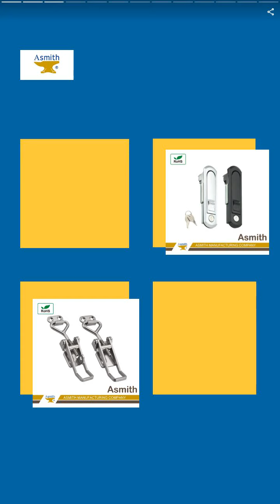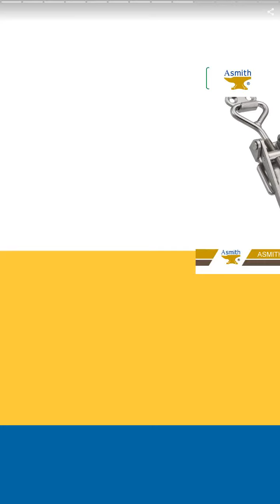AS-2940 - Truck Deck Door Hinge | ASMITH MANUFACTURING COMPANY | Taiwantrade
40 years, Asmith produces high quality products with our serious attitude as a smith. We are willing to contribute our best to improve the global construction of industrial field. We also develop new high quality products with new concept continually

00:00:00 ASMITH MANUFACTURING COMPANY
00:00:07 40 years, Asmith produces high quality products with our serious attitude as a smith. We are willing to contribute our best to improve the global construction of industrial field. We also develop new high quality products with new concept continually
00:00:14 Asmith is a Taiwan professional industrial hardware manufacturer in R&D / Manufacturing / Marketing. Asmith's present facilities are certified for ISO 9001:2015. We produce RoHS-compliant and high-quality industrial hardware components.
00:00:28 AS-2940 - Truck Deck Door Hinge
00:00:35 The hinge thickness is 4mm. Stainless steel 304, strong corrosion resistance, in accordance with RoHS. Suitable for middle & small sized vehicles side panel, truck and transportation equipment.
00:00:42 BZ-05 series - Compression Latch-Swinghandle Multi-point Latching Systems
00:00:49 Patent-Safety design: Push the button and the lever will rise, to prevent accident. When the lever is closed, the pawl push forwards 3mm to enhance the panel and the cabinet compressed. Left and Right opening. Dust-resistant and waterproof IP66.
00:00:56 CS(T)-02 series - Draw Latches (Adjustable Type)
00:01:03 High loading 145 kgf. Lock-hole available padlocks to prevent from the accident, applicable to molds. Each Draw Latch was treated with a shaving edge to eliminate the sharpness, so there is no need to have protective cover in the produce process.
00:01:10 ES-122/123/124 series - Curve Grab Handles
00:01:17 Patented design and install easily. The holder is waterproof(IP66) and can suit for all kind of panel with different curve angle. The hole pitch can be adjustable within 18mm, easy to install. Working temperature is -20℃~150℃. Load capacity 100 kgf.
00:01:24